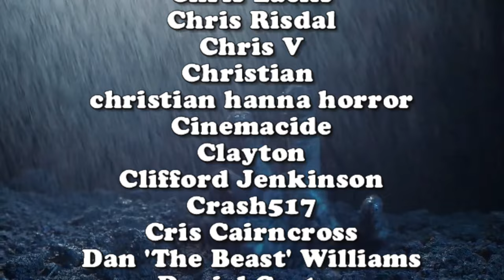Lauren-Marie Taylor (Friday the 13th part II, Girls Nite Out) Interview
The DEADPIT boys discuss Friday the 13th part 2, Girls Nite out and John Belushi with actress / podcaster Lauren-Marie Taylor.  Check out her podcast on Apple Podcasts: Not The Final Girl podcast!

**FOLLOW US**